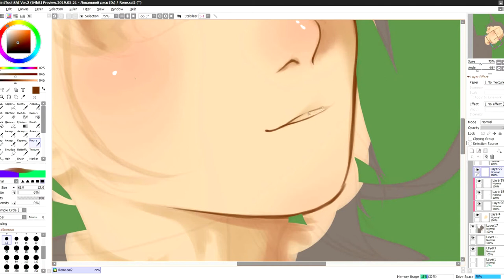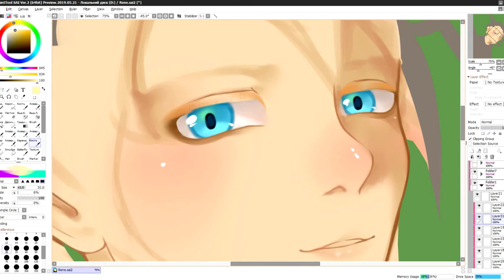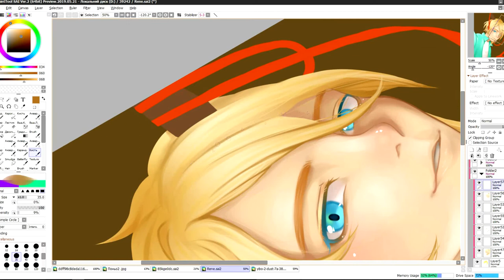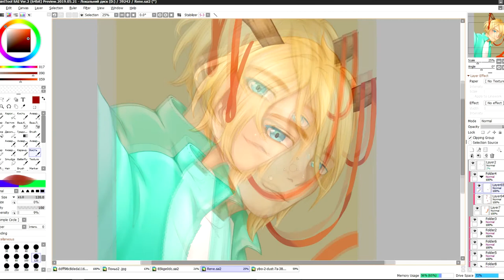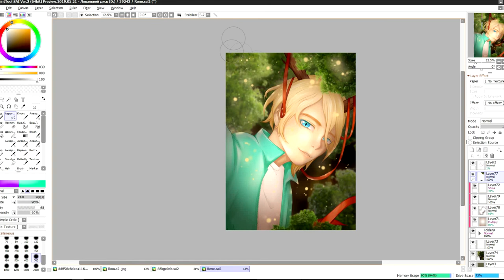My OC Rene [speed paint]